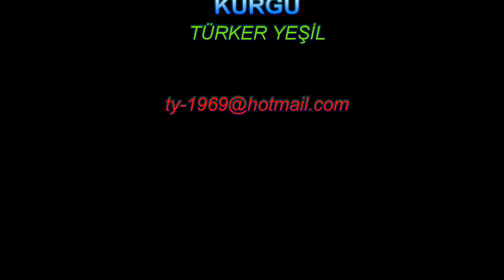Oia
Oia veya Ia Yunanca : Οία, olarak telaffuz edilir. Yunanistan'ın Kiklad Adaları'ndaki Thira (Santorini) ve Therasia adalarında, Güney Ege'de küçük bir köy ve eski bir topluluktur . 2011 yerel yönetim reformundan bu yana, bir belediye birimi olan Santorini belediyesinin bir parçası olmuştur. Oia adası tüm Therasia adasını ve Santorini ile paylaştığı, Santorini'nin en kuzeybatı bölümünü kapsar. Ana caddesinin adı Nikolaou Nomikou'dur. Nüfusu 2021 nüfus sayımınıa göre 2.545 kişidir ve arazi alanı 19.449 km 2 dir.
Oia daha önceleri Apäno Meria (Απάνω Μεριά veya Επάνω Μερι upper, "üst taraf") olarak biliniyordu, yerel olarak hala Pano Meria olarak geçiyor, sakinleri hala Apanomeritler (Απανωμερίτες) olarak adlandırılıyor. Antik Yunan Oia, antik Thera'nın iki limanından biriydi ve şimdiki Kamari'nin bulunduğu adanın güneydoğusunda bulunuyordu.
Oia, 19. yüzyılın sonlarında ve 20. yüzyılın başlarında refahının zirvesine ulaştı. Ekonomik refahı, özellikle İskenderiye'den Rusya'ya Doğu Akdeniz'de ticaret yapan ticaret filosuna dayanıyordu. Köyün en yüksek kısmına inşa edilen iki katlı kaptan evleri, köyün eski refahını hatırlatıyor. Kasabanın bir kısmı 1956 depreminde yıkılmıştır.
Oia or Ia is pronounced as Greek: Οία. It is a small village and ancient community in the Southern Aegean, on the Greek islands of Thira (Santorini) and Therasia in the Cyclades. Since the 2011 local government reform, it has been part of the municipality of Santorini, a municipal unit. The island of Oia covers the entire island of Therasia and the most northwestern part of Santorini, which it shares with Santorini. Its main street is called Nikolaou Nomikou. Its population is 2,545 according to the 2021 census and the land area is 19,449 km 2 .
Oia was formerly known as Apäno Meria (Απάνω Μεριά or Επάνω Μερι upper, "upper side"), locally still referred to as Pano Meria, inhabitants still called Apanomerites (Απανωμερίτες). Ancient Greek Oia was one of the two harbors of ancient Thera and was located southeast of the island where present-day Kamari is located.
Oia reached the height of its prosperity in the late 19th and early 20th centuries. Its economic prosperity was based on the merchant fleet trading in the eastern Mediterranean, particularly from Alexandria to Russia. The two-storey captain houses built on the highest part of the village remind of the village's former prosperity. Part of the town was destroyed in the 1956 earthquake.